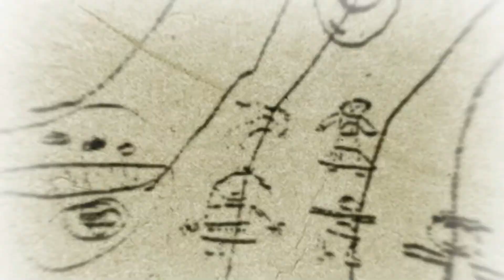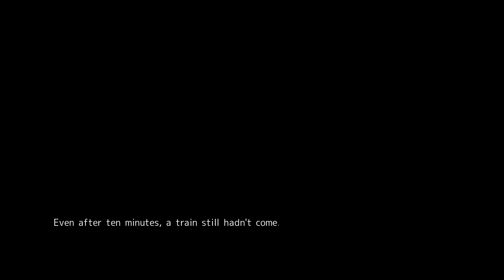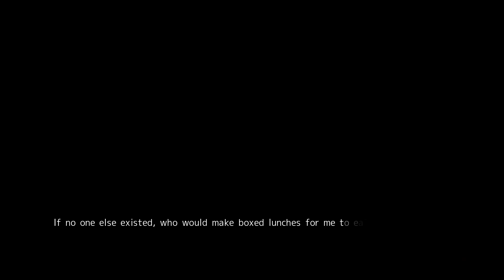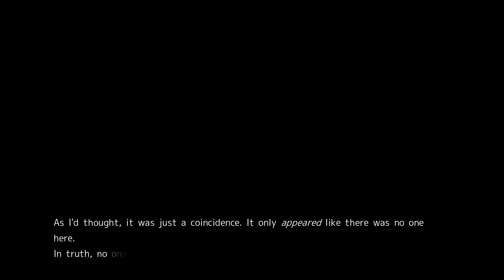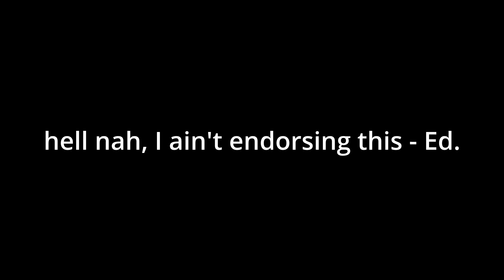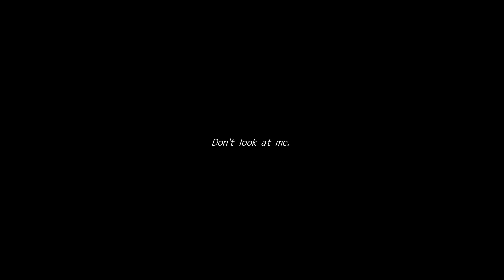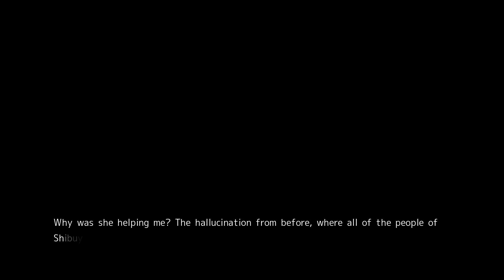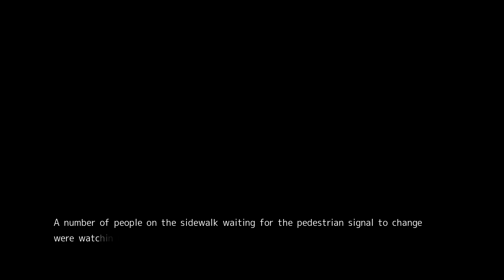Shogun | Ep. 15 | Jimsf & NCW Play Chaos;Head Noah (CoZ Patch)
Who's Squeaks Are Those Squeaks.

Chaos;Head Noah, the first instalment of the Science;Adventure series of visual novels was finally released in English in 2022. As the start of a series that Jimsf and I love, it builds the universe that games such as Steins;Gate and Robotics;Notes would be set in. We follow the perspective of an unlikeable NEET, who unwittingly gets tangled up in a series of strange murders in Shibuya that leaves him having to find the answer what is real and what is delusion, and who's eyes, are those eyes?

If you want to play Chaos;Head Noah (or any Sci;Adv games) install the Committe of Zero patch!!!